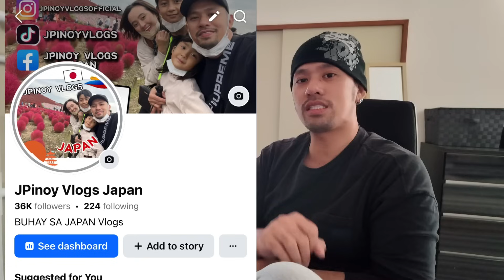UNANG PASILIP NG NEW DESIGN CONDO NATIN SA PINAS | Filipino Japanese Family